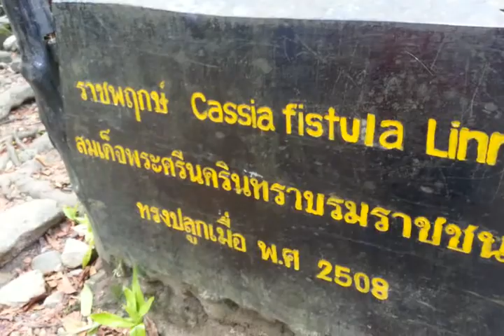Boriphat waterfall with gang